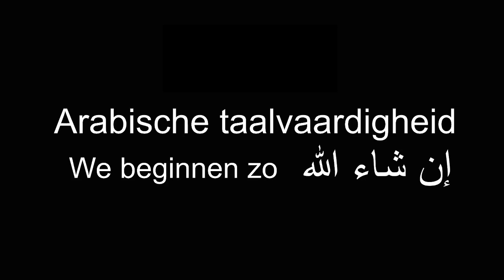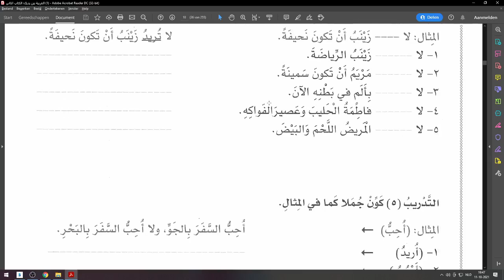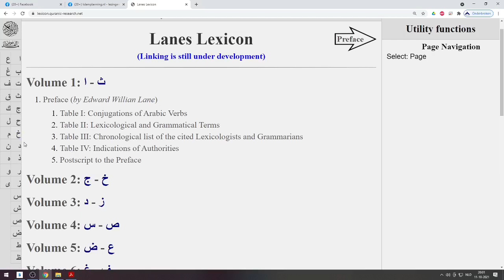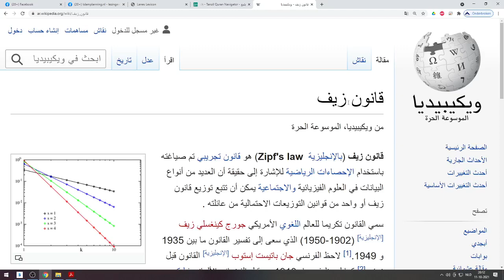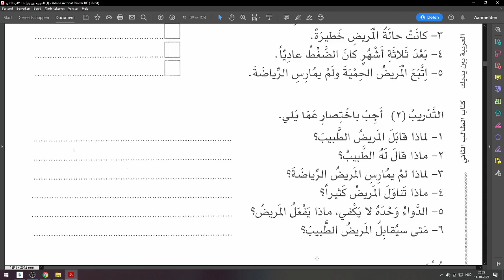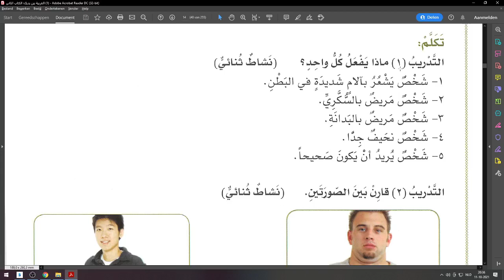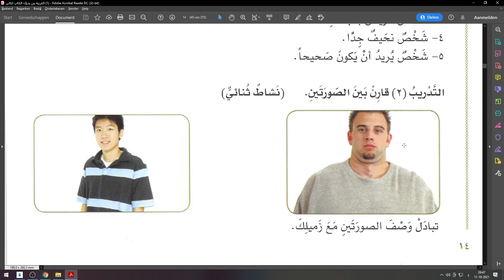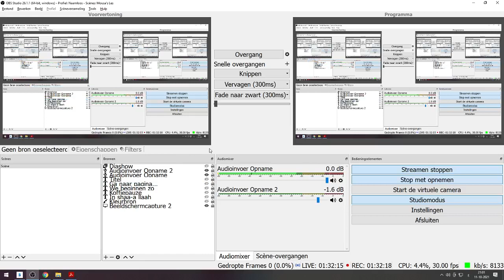Arabische taalvaardigheid uit boek twee van al-3arabiyyah bayna yadayk | Les 3